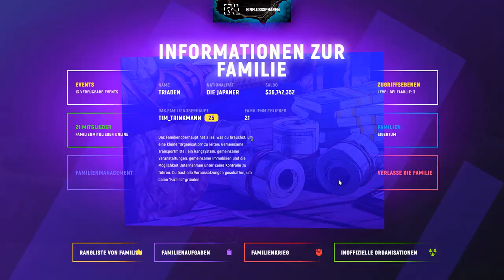Grand RP Louis Vuitton Anzug direkt in schwarz gezogen